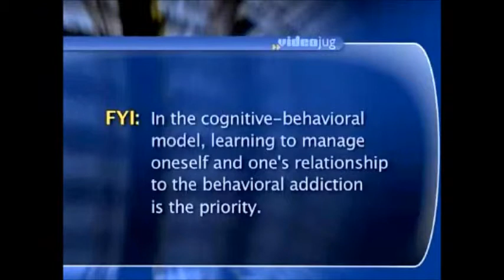Are Addicts Allowed to Continue Cognitive Therapy?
In a cognitive-behavioral therapy framework or harm reduction framework, the idea is management of behavior, thoughts and of the way the addict interfaces with the world. Cognitive-behavioral therapy does not encourage total denial of the leaning or propensity. But, when the thought or the feeling arises, it is not encouraged that the addict should punt it or immediately engage in the behavior, but understand and bring to bear rational, logical thinking about re-engagement of the behavior.